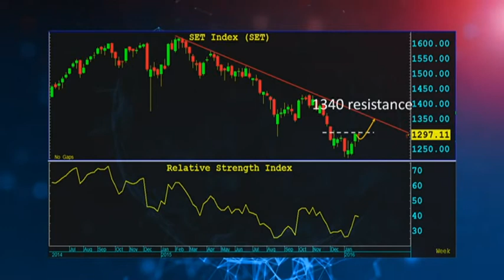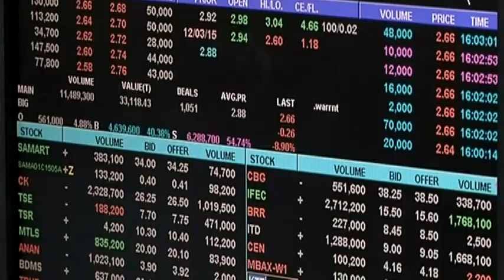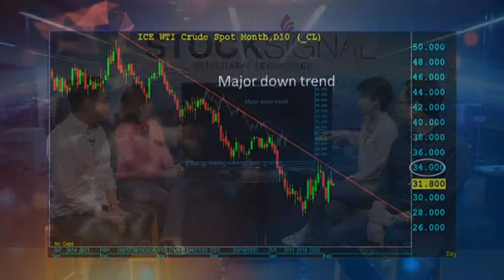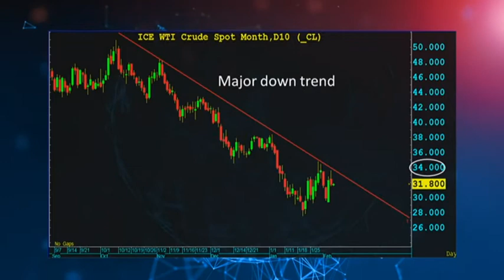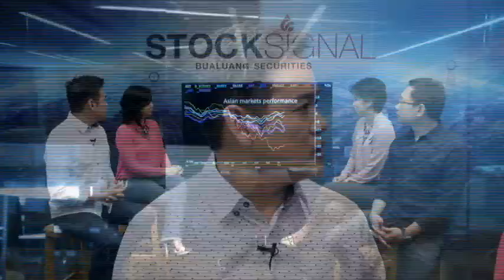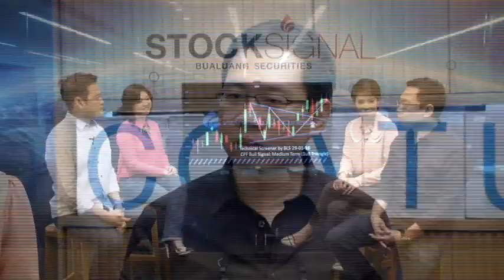Stock Signal ช่วง Market Signal / 6 ก.พ. 59